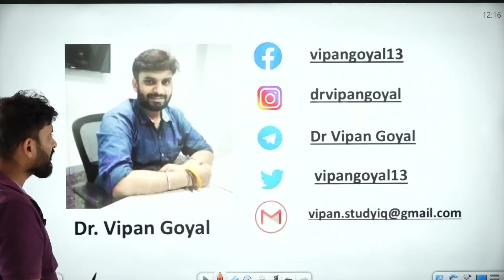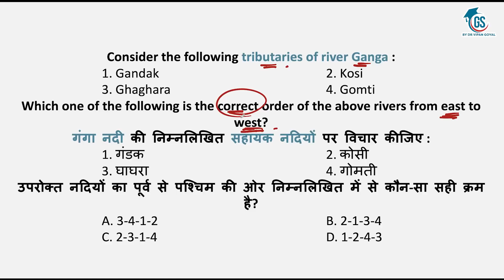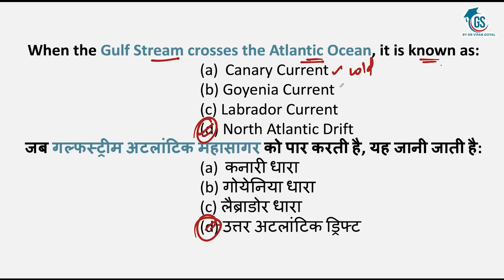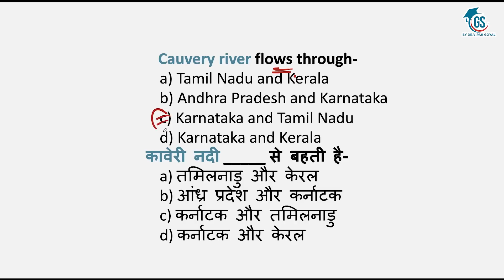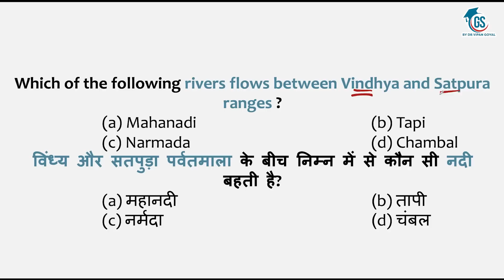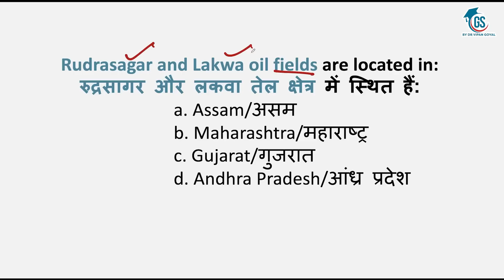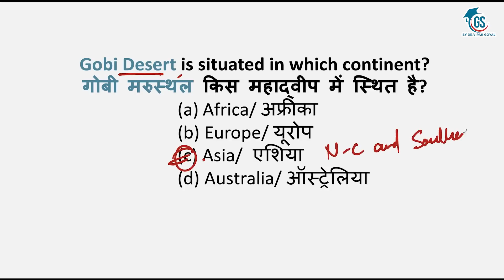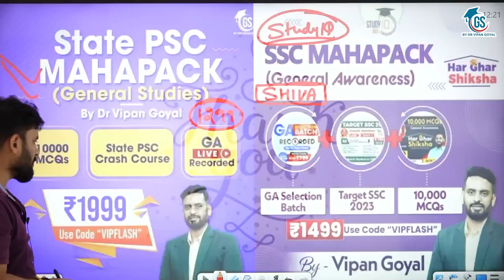Geography Map based MCQs for UPSC State PSCs SSC and All One Day Exams by Dr Vipan Goyal Study IQ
Dr Vipan's Paid Courses